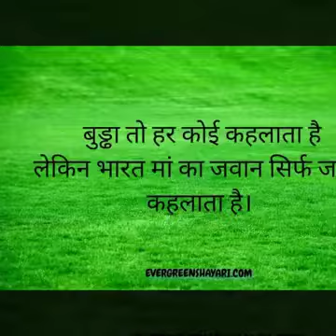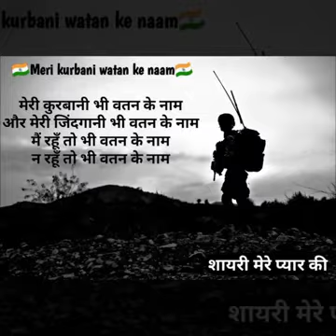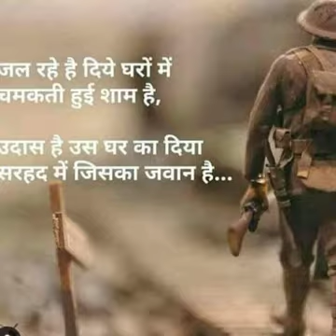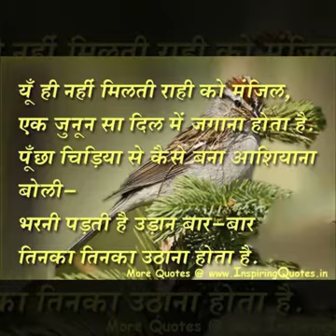DREAM NDA OFFICER🇮🇳🇮🇳🇮🇳 Motivation song 🤘🤘🤘🤘🤘🤘